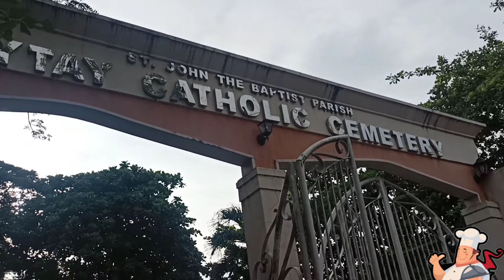Mamihan sa Taytay Cementery